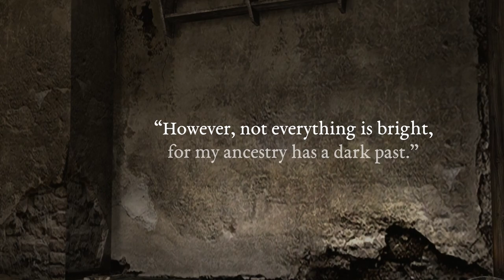Resident Evil 4: Valdelobos - The History of Los Iluminados and the Village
In this video I look at the history of 'Valdelobos'.  From it's ancient Spanish occupants to the Salazar family rule. I also look at Los Iluminados' infiltration of the Salazar castle and eventually the Village itself.

I had a flu while recording if my voice sounds different.

00:00 Ancient Spanish civilisation
04:20 Los Iluminados revival
06:05 El Gigante
06:53 Villager’s Indoctrination and Incubate
09:55 Slaughterhouse and the Del Lago
12:00 Villager’s Indoctrination and Incubate cont.